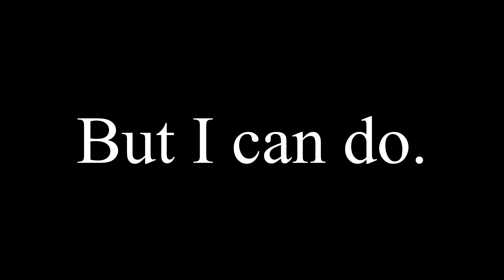Be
twitter is a bicker @christenarnia
instagram is a sham @christenarnia
facebook is a crook C A